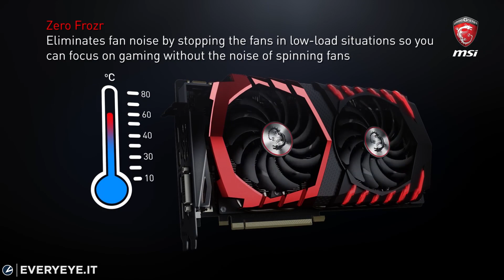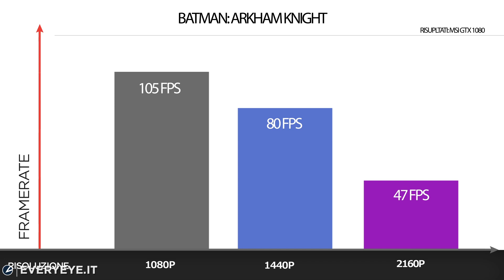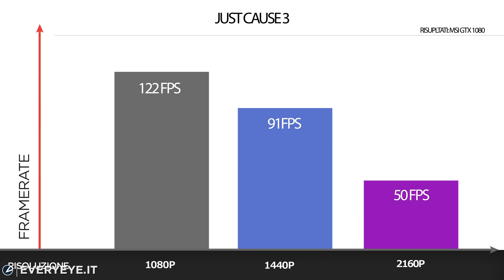MSI GTX 1080 Gaming X 8G - Recensione della nuova scheda video per il Gaming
MSI GTX 1080 Gaming X 8G è l'attuale top di gamma di MSI nel campo delle GPU, una scheda video realizzata con architettura NVIDIA Pascal e indirizzata a un pubblico molto esigente, che si aspetta le massime prestazioni.

La recensione completa della GTX 1080 Gaming X 8G è disponibile a questo

Everyeye.it » Il Miglior sito Italiano di Videogiochi, Cinema, Serie TV e Tecnologia.